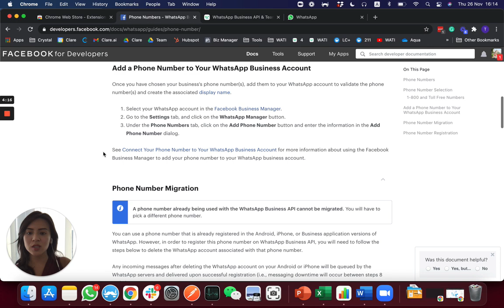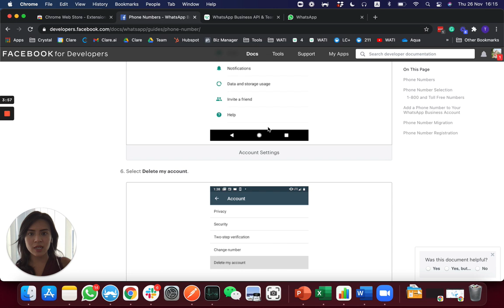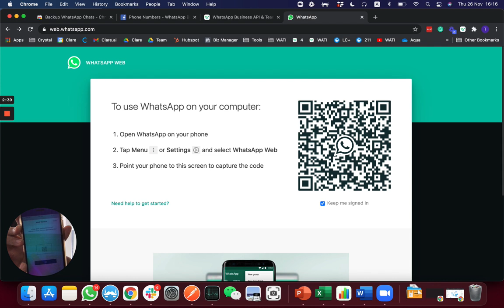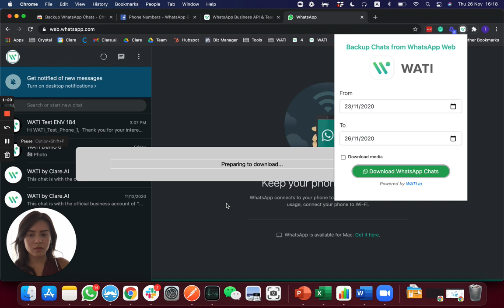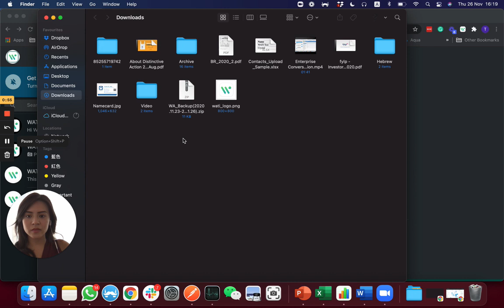Download/Backup WhatsApp Chats - How to export WhatsApp Chats easily? Step by Step Guide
Learn how you can download/backup WhatsApp Chat messages easily. This plugin has been developed by Wati.io and it can be installed from the Chrome Webstore using this